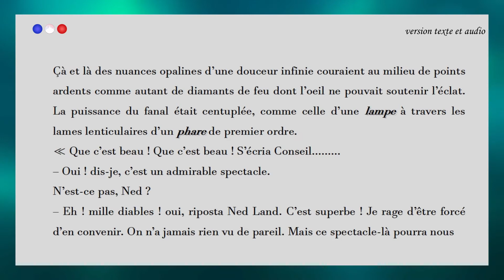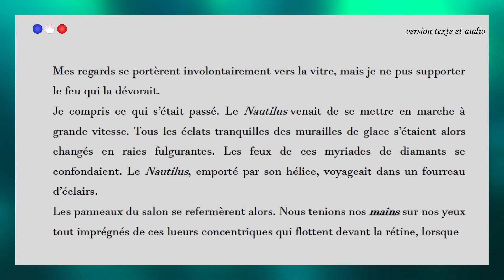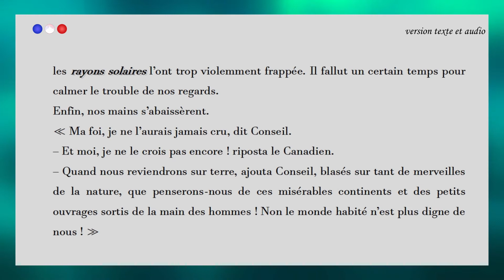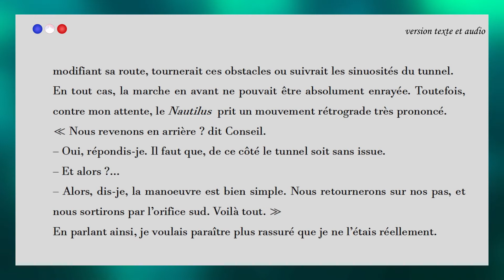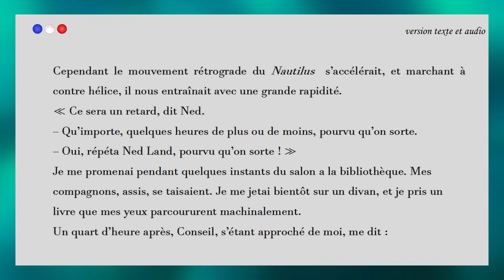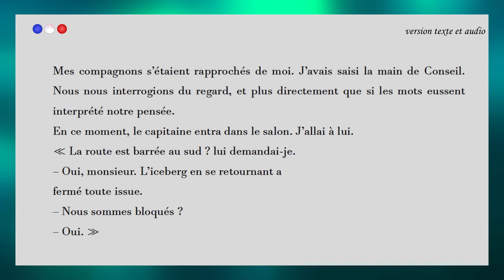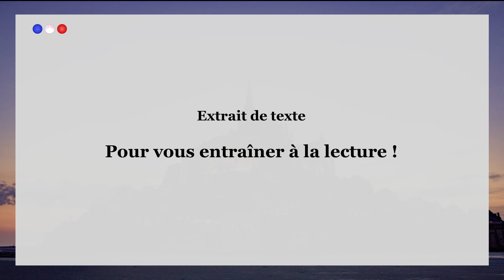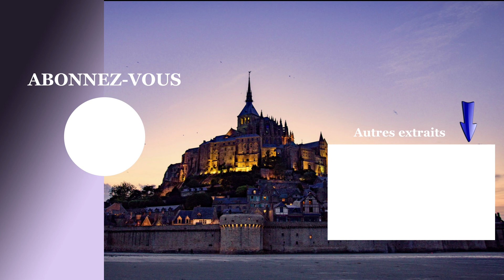🔵⚪🔴 20 000 lieues sous les mers - Jules VERNE - Extrait 3/4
Extrait en Français du livre de Jules VERNE, 20 000 lieues sous les mers.

S'améliorer et progresser en Français par des extraits... !
Texte, audio et vocabulaire pour apprendre le Français.
Pratiquer ses compétences en Français d'une façon simple et efficace.
Ecouter, lire et parler Français facilement.

Texte et Audio et 7 mots de vocabulaire pour progresser en Français.

et à ACTIVER la cloche pour être prévenu dès la mise en ligne !

Bon visionnage !
Dans tous les cas, restez optimiste !

Photos (Pixabay)

Musique (Au bout du fil)